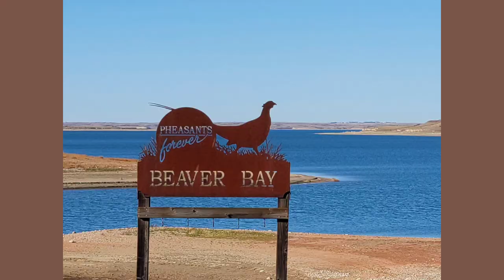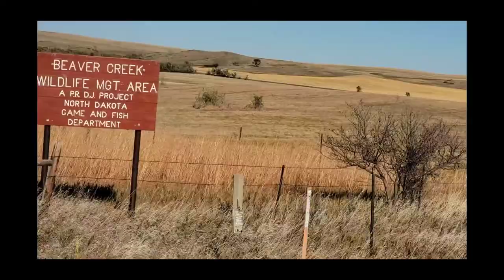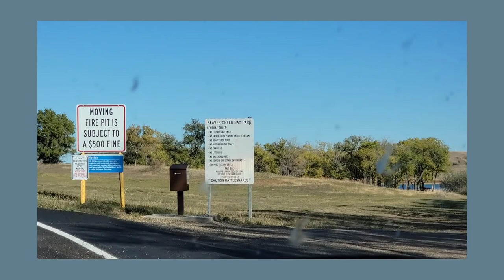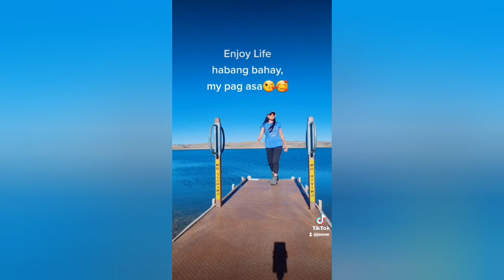Beaver Bay @Zeemixnevada Vlog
our trip
It's Free to Subscribes and Like, Give us your Support will do
same to yours thank you.

mobalik jud me ninyo organic pa lol.